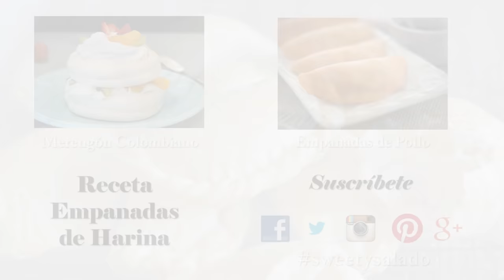EMPANADAS DE HARINA DE TRIGO | Cómo Hacer Empanadas | SyS